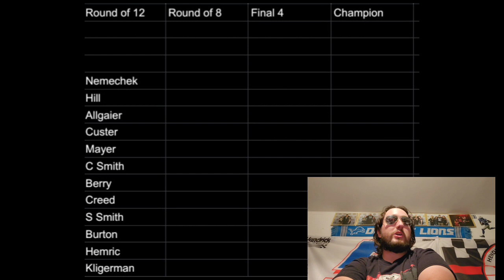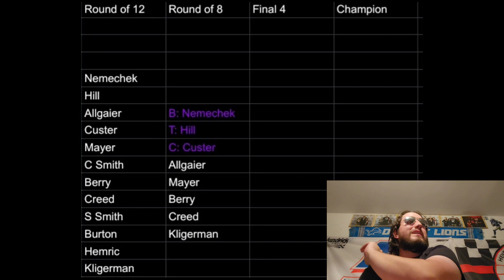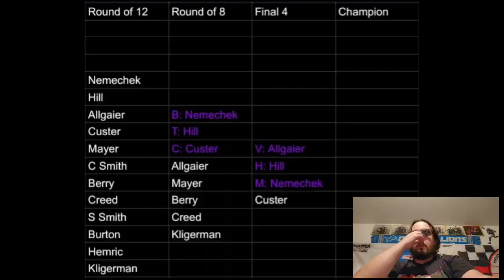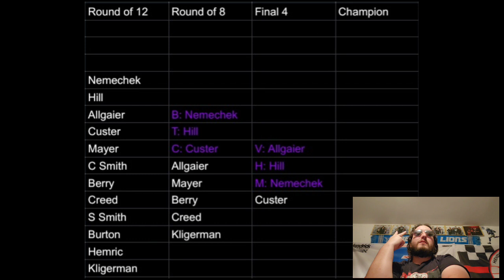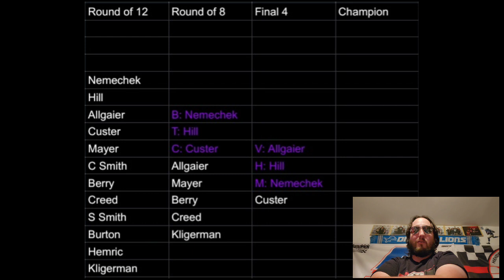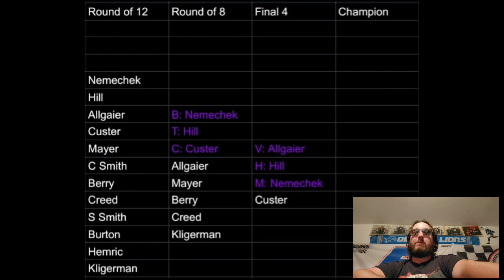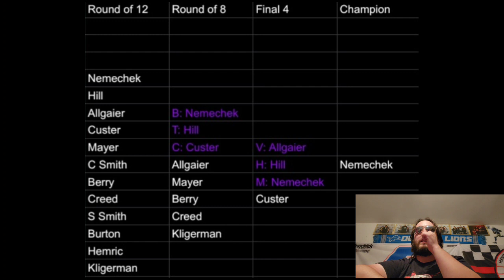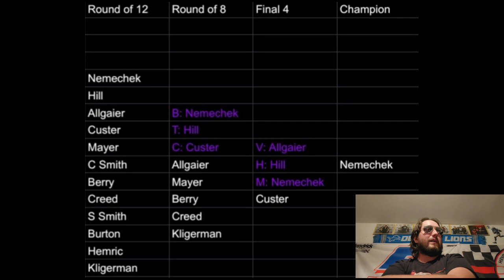2023 Xfinity Chase Grid predictions video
who will win it all in the Saturday showcase